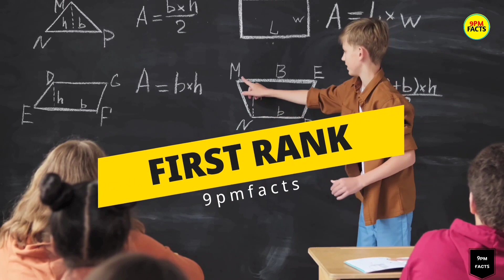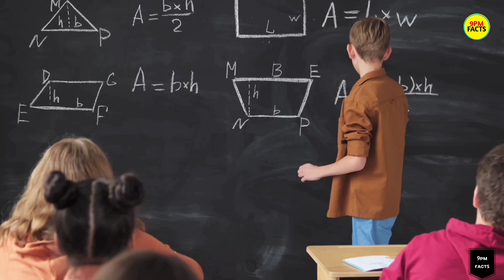😯1st Rank వచ్చిందని తల్లి చంపేసింది | interesting facts in telugu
you tube shorts
telugu shorts
telugu videos
telugu short videos
telugu you tube shorts
videos telugu
telugu trending shorts
videos
facts
short videos
short facts
Telugu yt shorts
yt shorts
yt short videos
shorts
facts
facts Telugu
short videos
videos
videos
you tube shorts
mgl facts Telugu
Telugu trending short video
telugu viral short videos
telugu trending fact videos
tfacte in Teluau
mgl facts Telugu
facts in Telugu
telugu trending shorts
short videos telugu
you tube shorts
Top 10 amazing facts of the world
10 amazing facts
Unbelievable facts
10 amazing facts
Unbelievable facts
10 amazing facts
Unbelievable facts
10 interesting facts
What is the most interesting fact in the world,
10 facts about India?
100 Facts in Telugu
Amazing science Facts in telugu
Interesting facts in Telugu 2022
Interesting Facts in Telugu 2021
30 Facts in Telugu
History facts in Telugu
Telugu facts channel
Knowledge Facts in telugu,
VR facts in telugu
Daily facts Telugu
Top 10 Interesting Facts in Telugu| Unknown and
Amazing Facts...
Amazing Facts ...
YouTube Telugu badi
DISCLAMIER- some contents are used for
a use permitted by copyright statue that might otherwise
the balance in favor of fair
in this video educational purpose only
in this video educational purpose only not take for